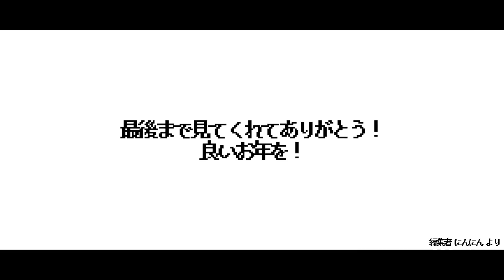【第五人格】今年はみなさまにすごくお世話になりました。来年もよろしくお願いいたします【IdentityⅤ】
投稿動画本数：1006本
Live回数：370回
そう視聴回数：7,583.5000回

来年も頑張って動画投稿続けるので見捨てないでください
良いお年を！

２０時～ランクマ
２２時～２８や企画　週末は５５
　０時～ミルダム配信